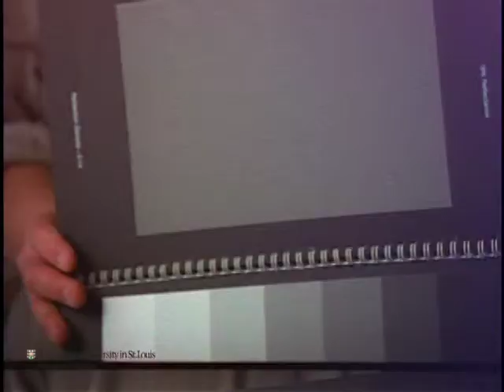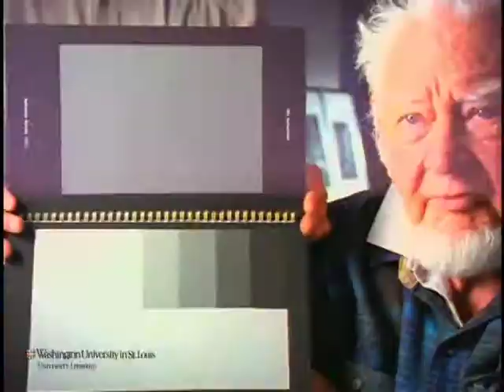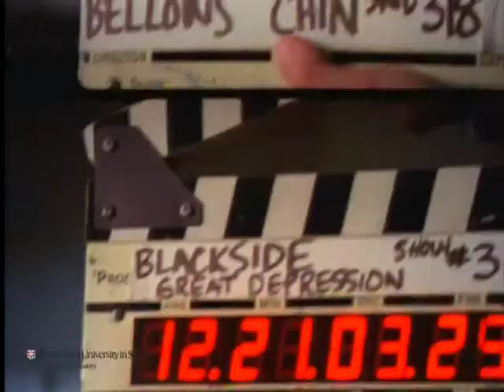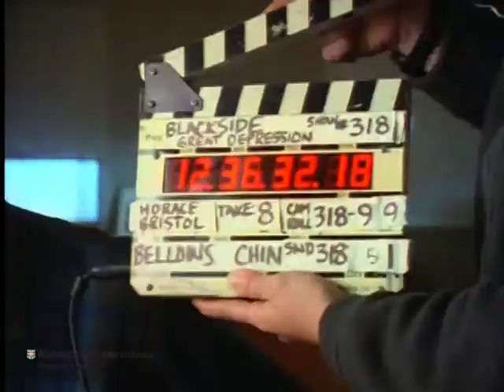Interview with Horace Bristol for "The Great Depression"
Preferred citation:
Interview with Horace Bristol, conducted by Blackside, Inc. on December 19, 1992, for The Great Depression. Washington University Libraries, Film and Media Archive, Henry Hampton Collection.